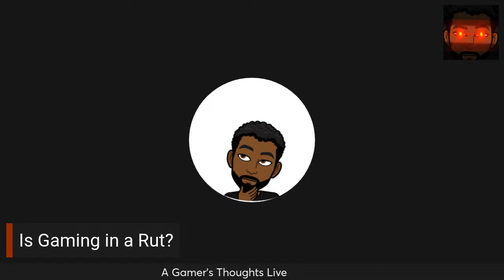Is Gaming in a Rut? Or is it Gamers?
After noticing a few different people saying that gaming this year is in a bit of a rut, TheGameIdeaGuy decided to think it over and talk about it. Come join the live conversation.